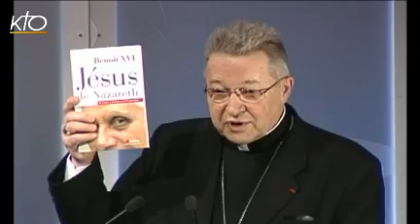Jésus de Nazareth : le livre de Benoît XVI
Parution du nouveau livre "Jésus de Nazareth" le 10 mars 2011. 'De l'entrée à Jérusalem à la Résurrection, de Benoit XVI, qui fait suite à Jésus de Nazareth. Du baptême dans le Jourdain à la Transfiguration' . Le Pape y exprime une réflexion personnelle en abordant le " coeur de la vie du Christ ", de l'entrée à Jérusalem en passant par la Passion jusqu'à la Résurrection. Après une présentation de l'ouvrage par le cardinal André Vingt-Trois, des intellectuels et théologiens viendront témoigner et engager la discussion autour de ce livre. Table ronde avec : Alain Besançon, directeur d'Etudes à l'EHESS ; Michael Lonsdale, comédien ; p.Olivier Artus, Institut Catholique de Paris ; p. Rafic Nahra, Faculté Notre-Dame, Collège des Bernardins ; p. Marc Rastoin, Centre Sèvres.
Edition Spéciale du 07/04/2011.